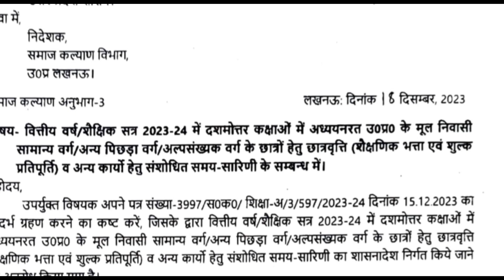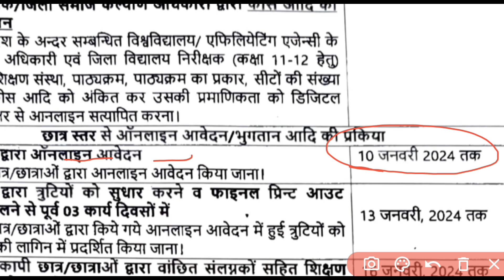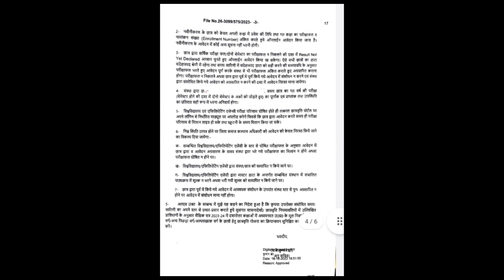UP Scholarship समय सारिणी जारी 2023 | UP Scholarship Latest News Today 2023